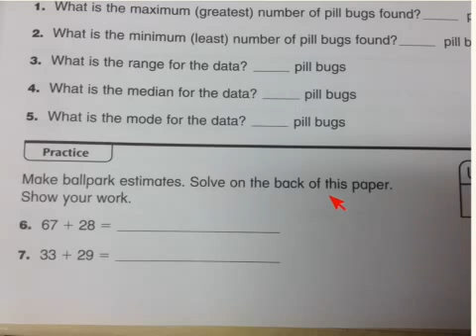Describing Data (everyday math 3rd grade 3 homelink 3.5)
Help with a data lesson for 3rd grade.